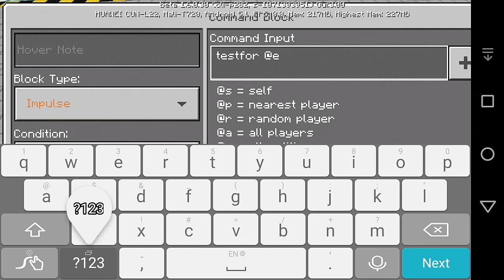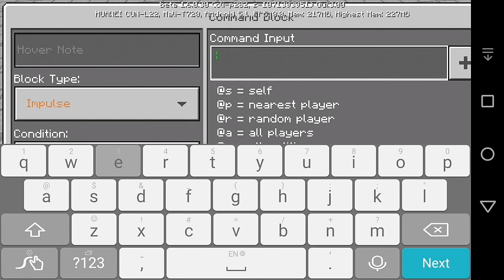✔MCPE How to make RPG using command block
🔟Welcome guy to my channel I am Mongkul I know that you already know me but Remember guy don't forget to subscribe and click on the bell and like so Thanks.

Find me:
Instargram:???
Xbox:???

✔Want be shout out ?

▪You can make me an intro
▪You can make me a youtube logo
▪You can make me a youtube banner

⚫How to send Intro,logo,banner?

💣 Command block💣

Take note:

1/. Testfor @e[type=arrow]

2/. Execute @e[type=arrow] ~ ~ ~summon ender_crystal

3/. Kill @e[type=ender_crystal]

🎶Music🎶